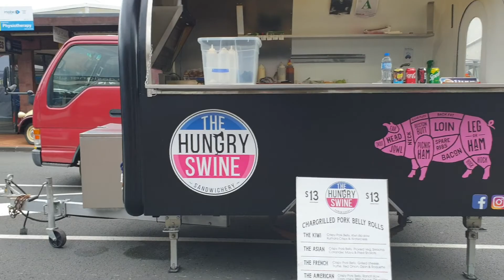Vive Le France 2020, Milford, Auckland- Video2